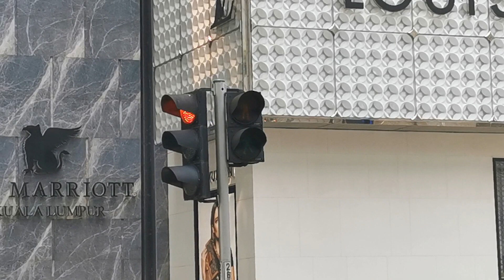Traffic Light Sound - Kuala Lumpur, Malaysia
Traffic Light Audible Sound For Pedestrian Crossing